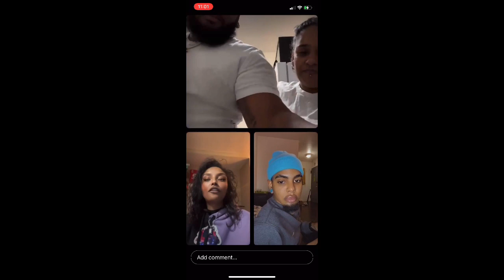Jose Ayala EXPOSED By EX Friends and Victims he abused!!! (Youngash, Xavier Ivan, Inknerd7)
Tattoo artist Instagram- inknerd7